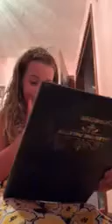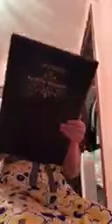Quinn wanted to make a video pt. 1